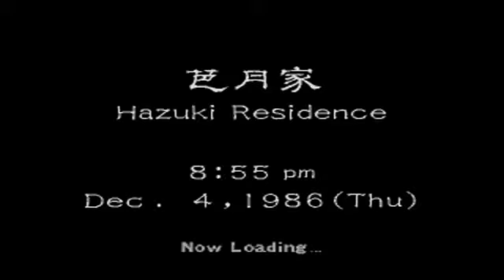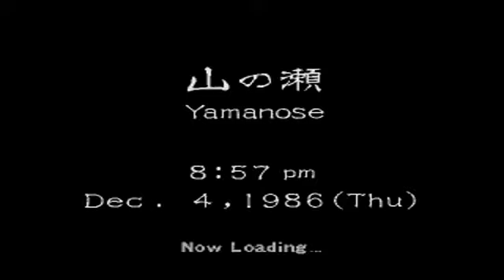Lets Play - Shenmue [11]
Es ist Zeit für Nachtclubs,oder doch eher für ein Bierchen am Start.
Die Uhr Schlägt 9 am Abend und viele Kneipen haben offen.
Schauen wir doch mal ob es etwas auffälliges am Abened gab und ob es ein Zeugen gibt.
Die Nacht ist noch Jung!